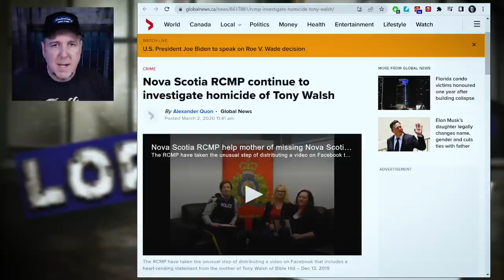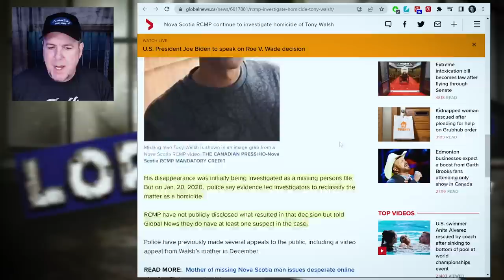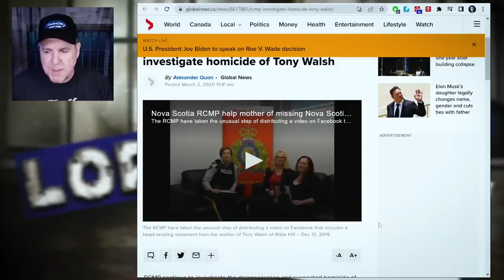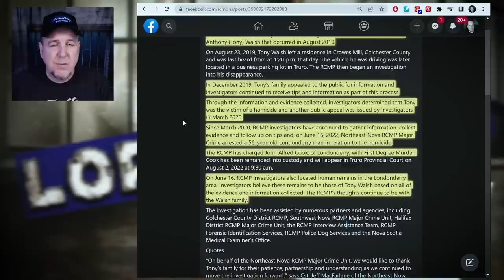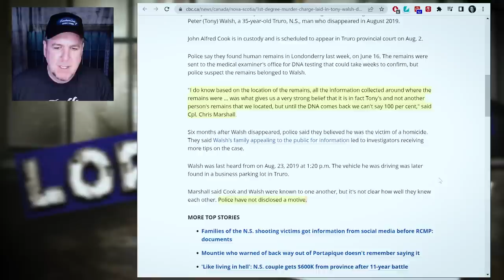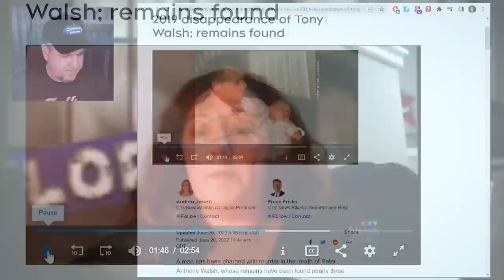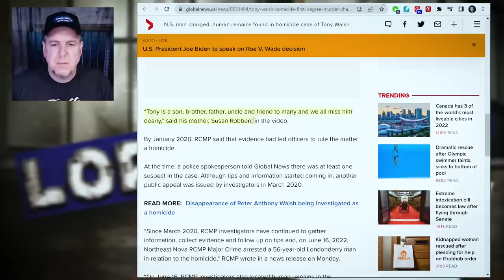Tony Walsh FOUND? Arrest Made, Charges Filed!